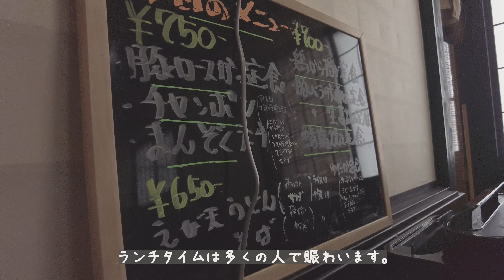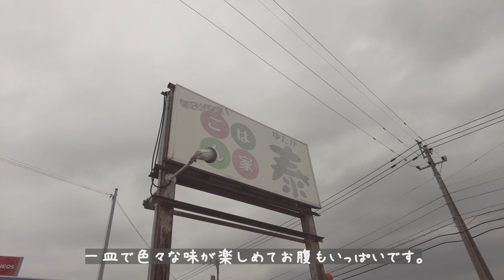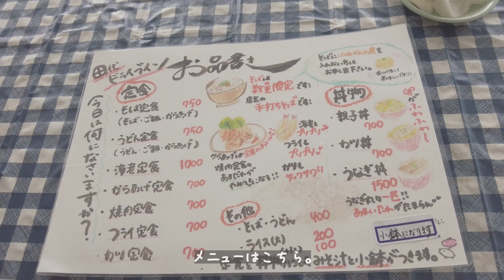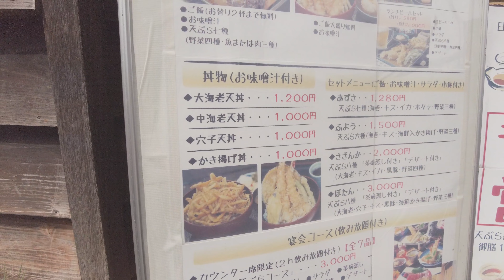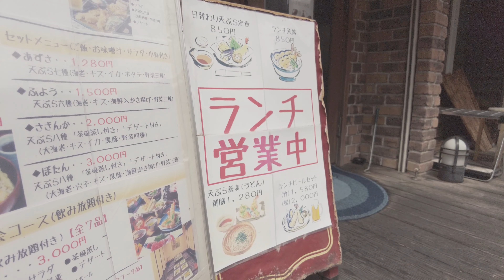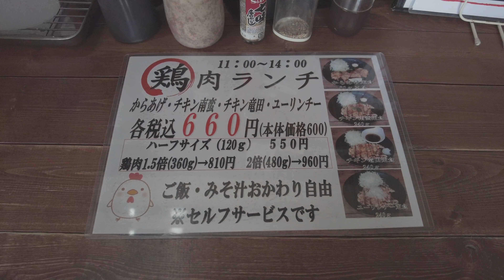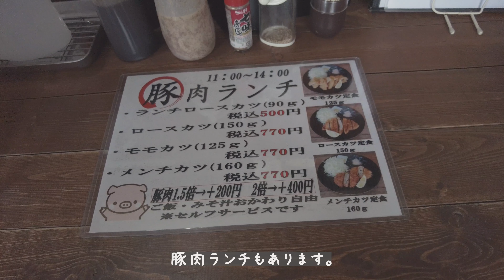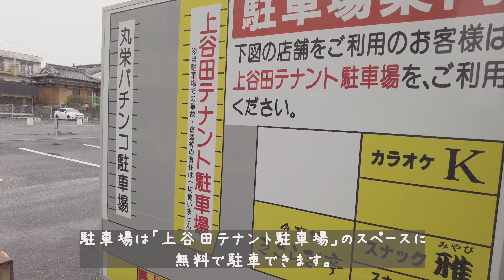【Part5】鹿児島のデカ盛り・大盛りのお店紹介。ごはん家ゆたか・ラーメン秀・田代ドライブイン・楽楽亭・桂庵・きさらぎ亭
●鹿児島のデカ盛り・大盛りまとめ記事はこちら⬇︎

00:00 ごはん家ゆたか（南九州市頴娃町）
01:13 ラーメン秀（志布志市有明町）
02:42 田代ドライブイン（霧島市隼人町）
04:04 楽楽亭（鹿児島市城山町）
05:29 桂庵（曽於市財部町）
06:43 きさらぎ亭（鹿屋市寿）